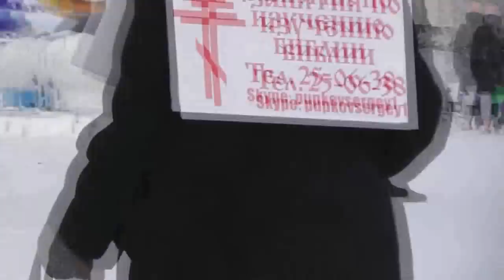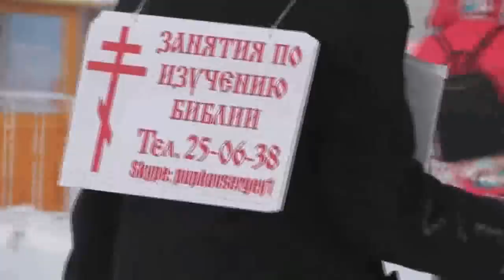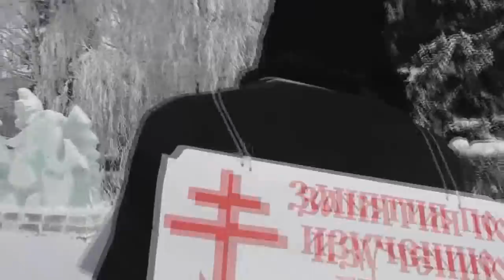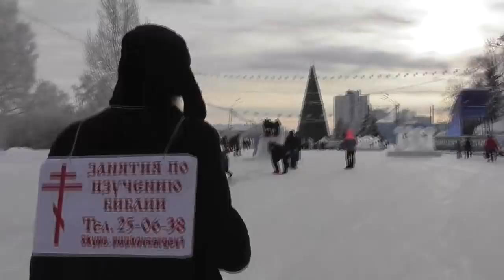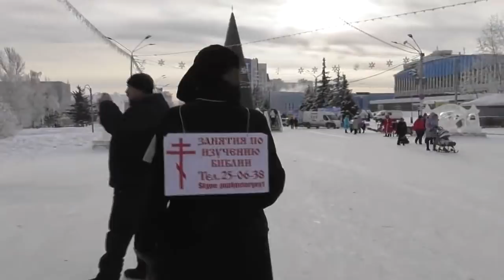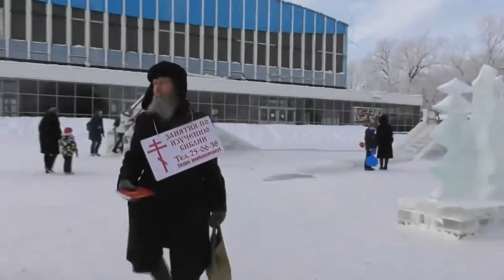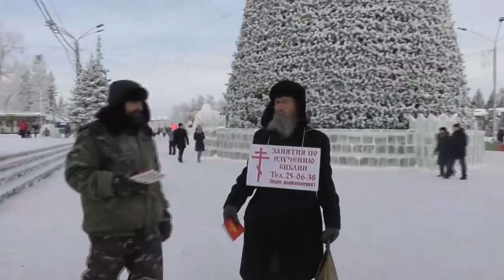№1. Благовестие и раздача Евангелий. 07. 01. 2019